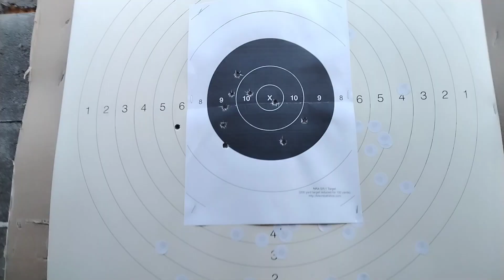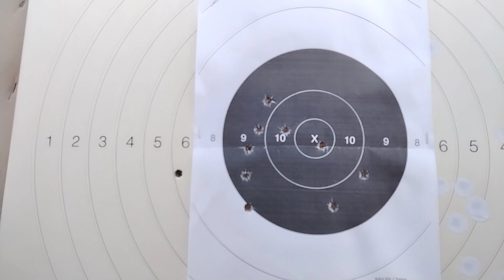M/39 Ukko-Pekka Gunboards forums postal match.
My take on Gunboards forums winter postal match. WW2 era or earlier iron sight rifle. 10 shots at 100yd or 100 meters. Target is sr-1c. Shooting is unsupported prone or unsupported bench. I used 7,62x53r Finnish Mosin m/39 Ukko-Pekka rifle and Sellier&Bellot 180gr FMJ ammo (7,62x54r).